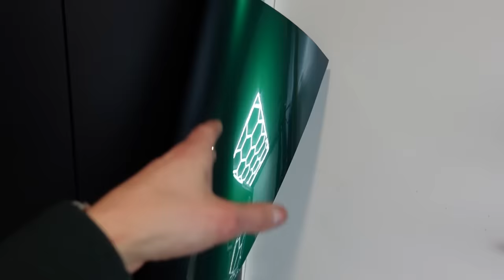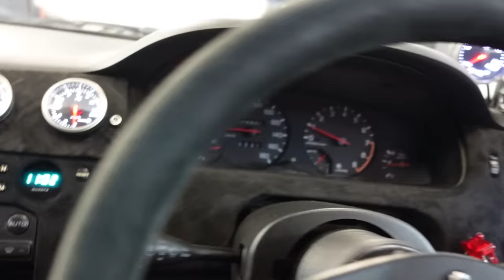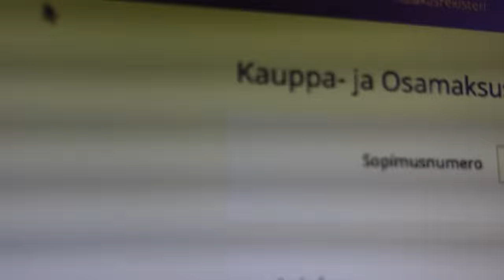TOYOTA CHASERIN VÄRI VAIHTUU!